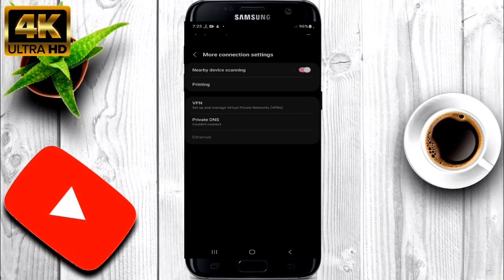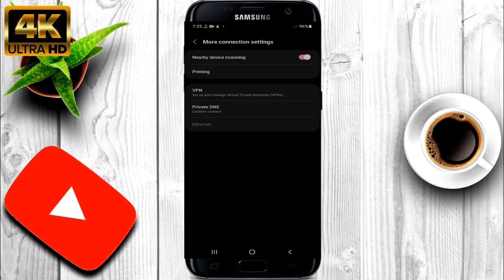ټیک ټاک او پابجی بغیر له VPN څخه داسی وکاروی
زما د فیسبوک ایډی لینګ👇 زما دوهم چینل لینګ👇 زما د فیچ لینګ👇 زما د واټساپ کروپ لینګ👇 زما تلکرام چینل لینک👇 زما ټویټر اکونټ لینګ👇 زما انستګرام اکونټ لینګ👇 زما ټیک ایدی لینګ👇

Tiktok, Tiktok foryou trick, Tiktok settings, Tiktok foryou settings, Tiktok video viral, Ustad g, ustad ji